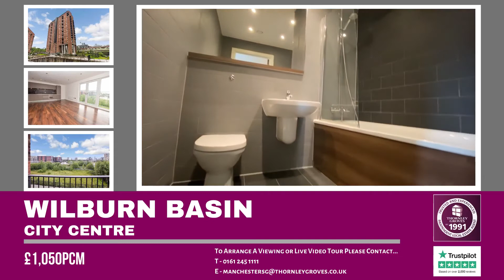Wilburn Basin, City Centre - £1,050pcm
SECURE ALLOCATED PARKING! Wilburn Basin is positioned where Manchester meets Salford, a 5 minute stroll from Castlefield district of Manchester City Centre. As the name would suggest, the Scheme is sited around the historic River Irwell Basin and offers an attractive waterside setting to residents. The apartments have fantastic views and are built to a high specification with Porcelanosa kitchens and Villeroy & Boch Sanitaryware.

Residents’ Facilities are second to none, including a gym, cinema, residents’ lounge and meeting rooms. A hotel style reception and 24 / 7 concierge completes the internal communal specification whilst externally residents can enjoy landscaped gardens and seating areas around the River Basin.

This 4th floor two double bedroom apartment has large open plan living space, Juliette balcony, en-suite shower room and further three piece bathroom.

Right to Rent in the UK checks will be completed before a tenancy can be granted. All tenants over the age of 18 must provide original relevant identification documents at the point of submitting an application to rent.